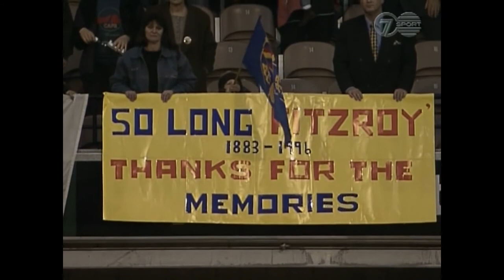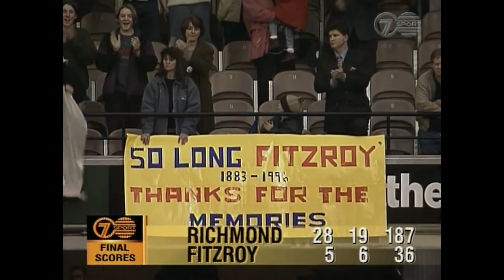1996 AFL Round 21 Richmond Vs Fitzroy at The MCG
Only Game i missed in 1996 as was at Mates Wedding

Richmond
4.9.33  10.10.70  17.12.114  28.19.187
Goals: M.Richardson 7, B.Gale 6, M.Rogers 4, R.Powell 3, C.Naish 2
J.Bowden, P.Broderick, W.Campbell, M.Gale, M.Merenda, C.Sullivan 1

Fitzroy
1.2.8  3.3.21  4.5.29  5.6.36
Goals: M.Warry 3, J.Barker, B.Boyd 1

MCG Crowd: 48,884